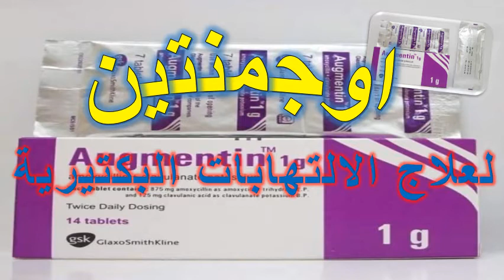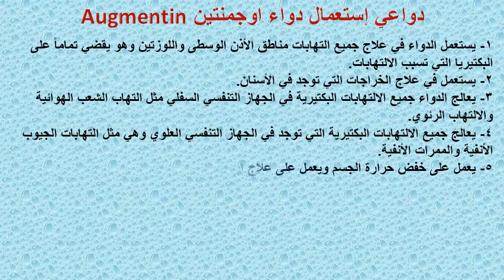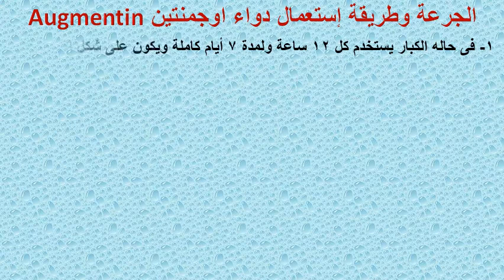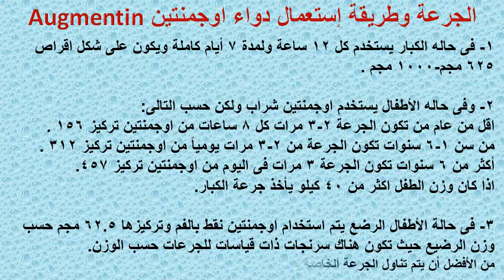اوجمنتين مضاد حيوي لعلاج الالتهابات البكتيرية Augmentin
حقن اوجمنتين ، وأقراص وشراب اوجمنتين يحتوي على كل العناصر النشطة أموكسيسيلين وحمض الكلافولانيك ، أموكسيسيلين هو مضاد حيوي من نوع البنسلين ، وحمض الكلافولانيك هو الدواء الذي يمنع البكتيريا من تعطيل للأموكسيسيلين